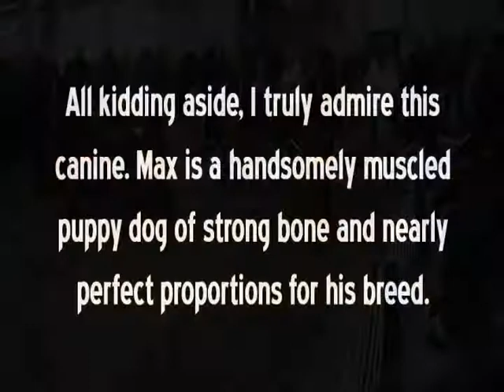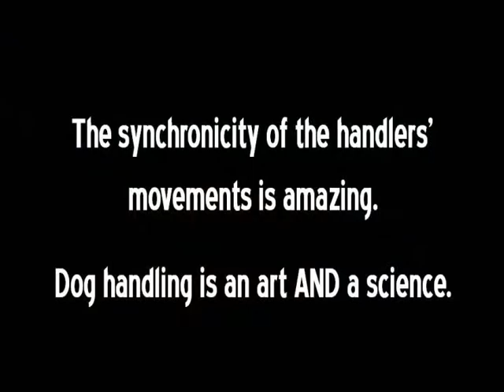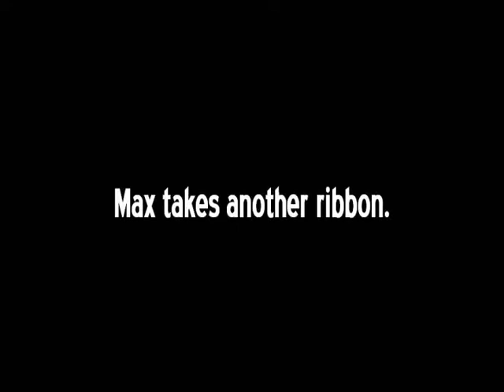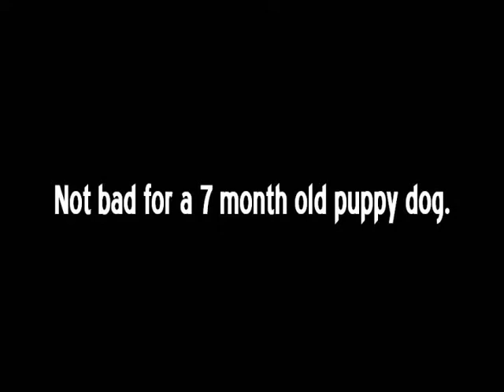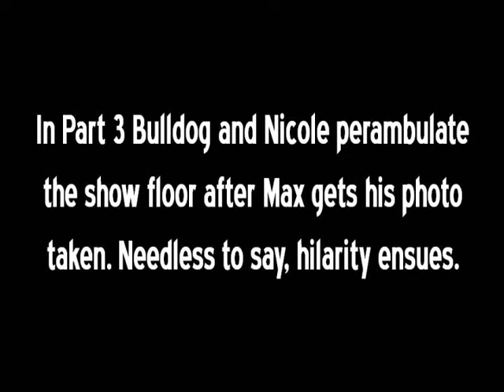Mad Max Chronicles - December 17 - Part 2.wmv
On Saturday, December 17, Cordell's Maximus of County Line (aka Mad Max, Frankenpooch and Max the Wonder Dog) trotted into Ring 6 at the Star of Bethlehem dog show, an AKC-sanctioned event in Allentown, PA sponsored by the Lehigh Valley Kennel Club.

We didn't spend the whole day at the show - in fact, we left early enough to catch breakfast at a local diner - but I ended up heading home with close to three hours of footage in my video camera. As I explained previously, editing all of it was pure hell and I managed to distill it down to about 15 minutes of footage which I broke into three parts.

In Part 1 the lovely, gracious and long-suffering Nicole prepared Max for his moment in the spotlight while enduring my buffoonery. In this part we'll share Max's adventure in the ring and see how well he does and in Part 3 we'll visit various vendors and check out their wares